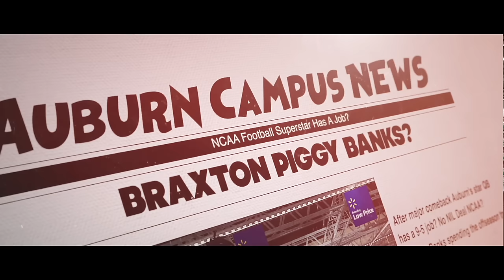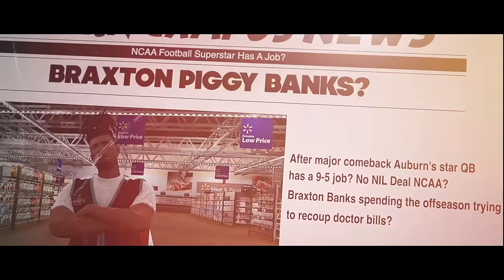Braxton Banks From College Career Ending Injury To Becoming A NFL Superstar (Full Movie)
Braxton Banks Torn ACL to Heisman to NFL Draft.
NCAA 25 Football Gameplay, Madden 24 College Football Mod.